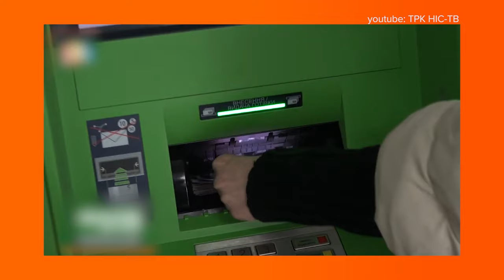Коротко кажучи / Податкова амністія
Маєте незадекларовані кошти чи майно, якими не можете скористатися через те, що колись не сплатили податок за них? Тоді вам пощастило — зовсім скоро можна буде «вивести з тіні» свою власність та легалізувати її!

Що це взагалі таке?
Податкова амністія —це закон, який дозволяє фізичним особам добровільно задекларувати власні активи та сплатити податок за них. Вона відрізняється від звичайної сплати податків тим, що це одноразова акція. Основна мета добровільного декларування — детінізувати кошти, які громадяни не сплатили в казну раніше. Цей податок набагато нижчий і дозволяє тим, хто раніше уникав його сплати, зробити це без подальших проблем із законом. Базовий податок — 5% від задекларованої суми. Але він також може бути 2,5%, якщо ви вирішите купити державні облігації. Або ж 9% у випадку, якщо гроші та активи перебувають за кордоном, зокрема, в офшорах.

Що і як потрібно декларувати?
Новий закон дозволяє задекларувати валютні цінності, нерухоме і рухоме майно, паї, цінні документи, предмети мистецтва й антикваріату, дорогоцінні метали й каміння. Не будуть оподатковувати квартири до 120 кв. м, будинки до 240 кв. м, технічні споруди до 60 кв. м та земельні ділянки  у межах норм безоплатної приватизації.
Не можна буде також легалізувати активи, набуті внаслідок кримінальних злочинів.

Щоб легалізувати гроші, іноземну валюту чи банківські метали, що перебувають в Україні, їх потрібно покласти на спеціальний рахунок у банку. Подання декларації відбуватиметься в електронному форматі. Після цього необхідно буде сплатити необхідну суму податку Державній податковій службі України протягом 10 днів.